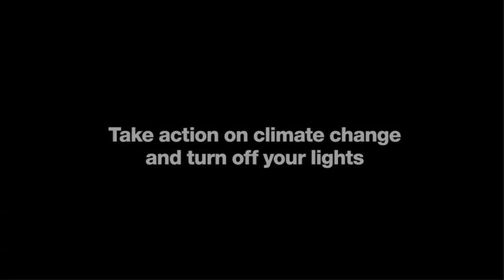WWF Earth Hour 2010 (english version)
Take action on climate change and turn off your lights. Saturday March 27, 8:30 - 9:30 pm